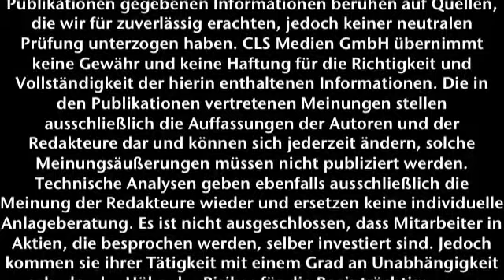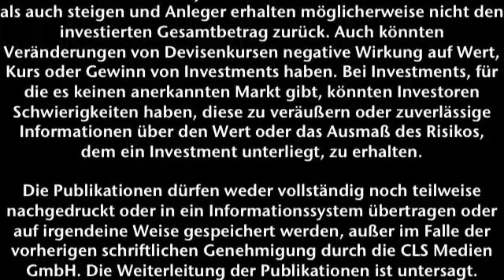Aktueller Marktbericht zu den Börsen - 01.09.2010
Bernhard M. Klinzing zu den deutschen, amerikanischen und chinesischen Märkten.